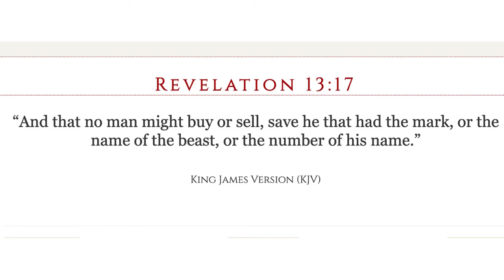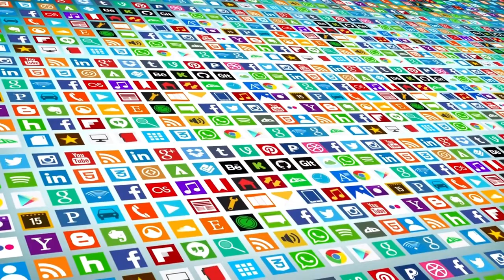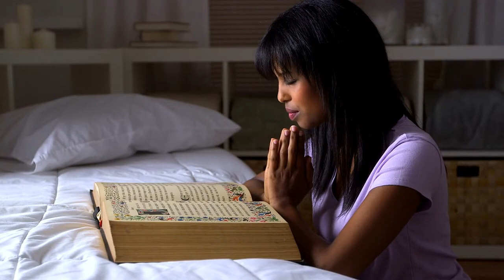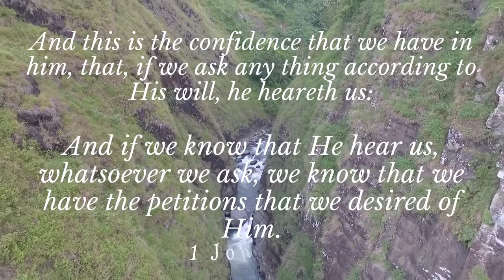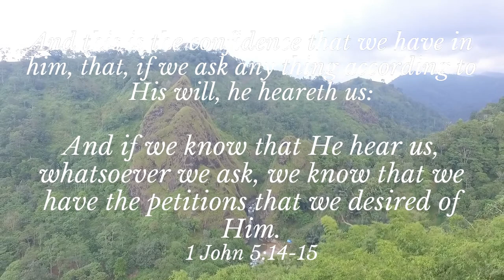Morning Prayers | Cry out Judah! Lift Your Voice in Prayer & Praise!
It's time to lay aside every weight and sin that easily besets us and cry out to our Father for deliverance from the present captivity! Judah, cry out. Lift up your voice in prayer and praise for our re-gathering!